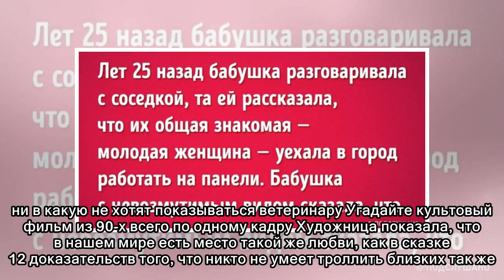22 дизайнера, которые в этом месяце точно останутся без премии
22 дизайнера, которые в этом месяце точно останутся без премии
 20 историй о бабушках, которые сделали детство своих внуков незабываемым 10 верных признаков того, что мужчина вас разлюбил Одна простая формула, которая подсчитает, какое количество калорий в день по...